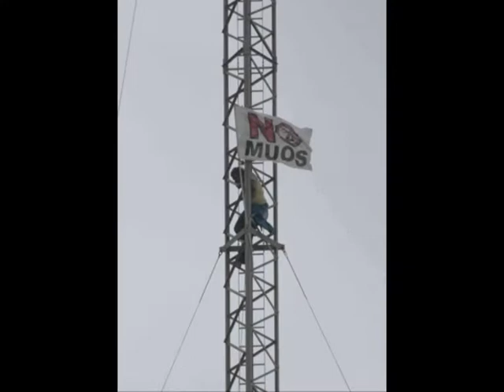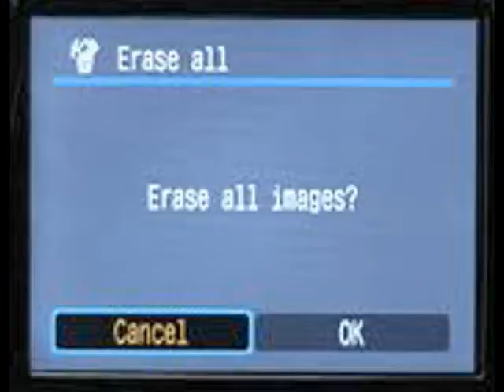LE LUCCIOLE E IL MUOS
Libera interpretazione visiva relativa ad un estratto dell'intervento di Pia Covre (co-fondatrice nel 1982 del Comitato dei Diritti Civili delle Prostitute) nel dibattito "L'Accessibilità del Sesso" che si è tenuto il 20 giugno 2013 ai Cantieri Culturali alla Zisa, nell'ambito del PALERMO PRIDE 2013.

Video Editing by Alessandra Voutsinas